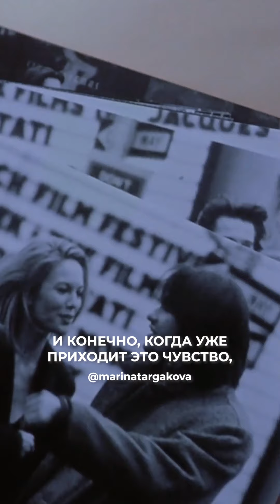Каким мужчинам жены изменяют?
Марина Замшарифовна Таргакова - психолог, общественный деятель, автор книг и семинаров по педагогике и психологии взаимоотношений, популярных в различных странах мира.

Рыцарь Гуманной педагогики, Почётный Профессор Академии гуманной педагогики.

Председатель общественного объединения Razum Life.

Директор медицинского центра «Брант».

Руководитель Института Прикладных духовных технологий им.Джона Фэйворса.

Лауреат премии «На благо мира».